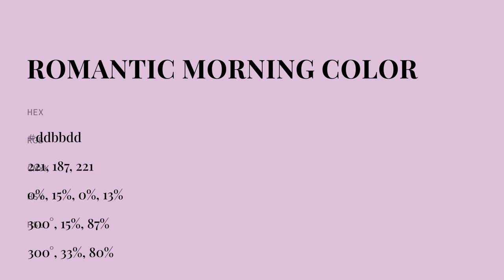Romantic Morning color ddbbdd hex color - Violet color - Cool color ddbbdd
What color is Romantic Morning ? ddbbdd hex color - Violet color - Cool color ddbbdd

Hex ddbbdd Color Code is also known as Romantic Morning color.

Hex ddbbdd Color code in RGB color code model is created after adding 86.67% red color, 73.33% green color and 86.67% blue color.
Hex ddbbdd Color code in CMYK color (process color) code model is generated after subtraction of 0% cyan, 15% magenta, 0% yellow and 13% black.